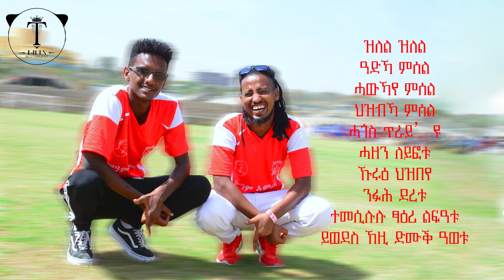Mekelleway l T-Ibex Ft Mik Meargyrics video (ፀጋይ ሰለሞን) መቐለዋይ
One of the best song for Mekelle 70 Enderta Club